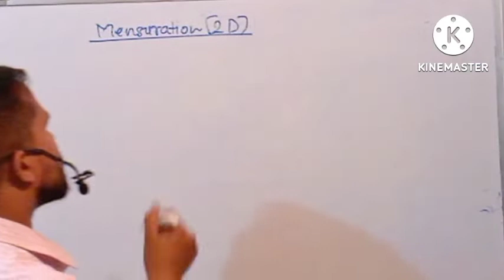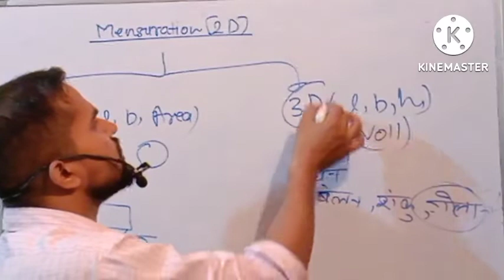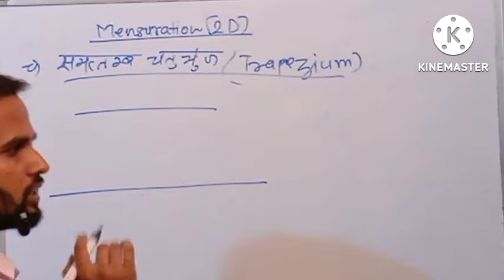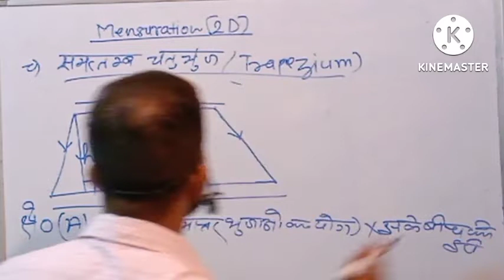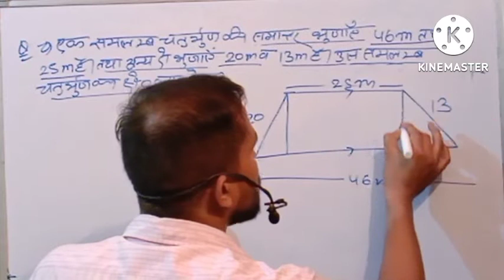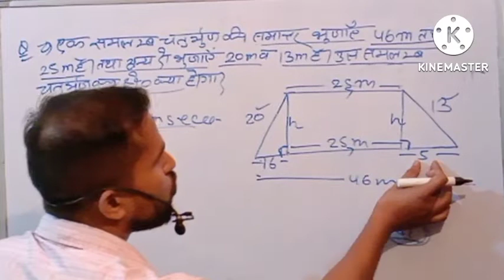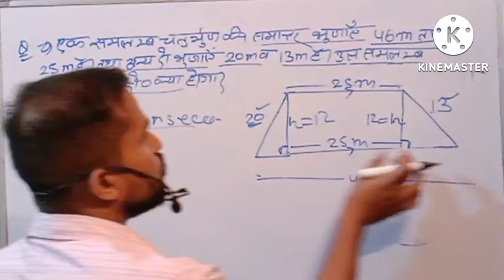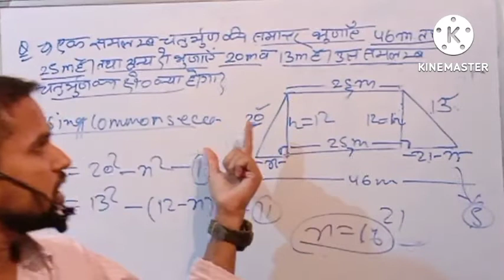समलम्ब चतुर्भुज, बहुत ही जबरदस्त tricks for CGL, GroupD,CHSL, UPLEKHPAL, Delhi police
What is the trapezium?

What are the 4 properties of a trapezium?

What is trapezium with example?

What is the difference between trapezoid and trapezium?

३द आकृति क्या है?

क्षेत्रमिति कैसे निकाले?

क्षेत्रमिति में क्या क्या आता है?

क्षेत्रमिति में कौन कौन से चैप्टर आते हैं?

Is there math in SSC CGL?

Is SSC CGL maths difficult?

Is maths easy in SSC CGL?

What type of maths is asked in SSC CGL?

Is mensuration important for SSC CGL?

How many months Current Affairs are required for SSC CHSL?

Can I prepare for SSC CHSL in 15 days?

How many hours of study is required for SSC CHSL?

What is the syllabus of Group D exam?

How do I prepare for Group D?

Which is the best book for Group D?

How many exams are there in Group D?

What is the exam pattern of Delhi Police?

What should I study for Delhi Police exam?

How many marks of paper are in Delhi Police?

How many questions are in Delhi Police?